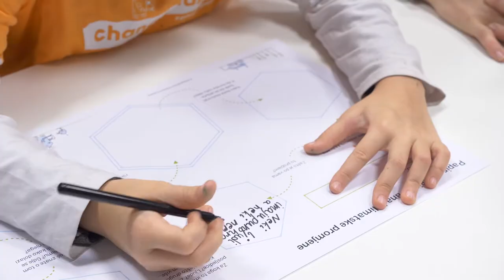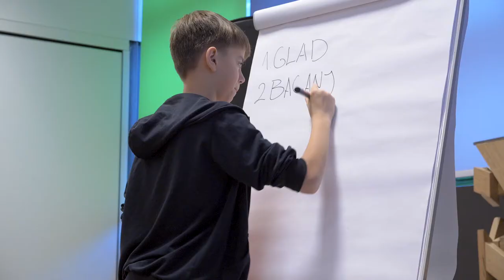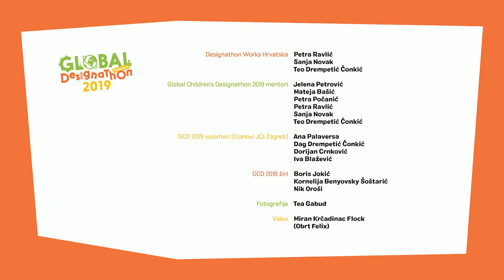Global Children's Designathon 2019 in Zagreb, Croatia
Video recap of the Global Children’s Designathon 2019 in Zagreb, Croatia. Including the interviews with organizers, guests and participants.